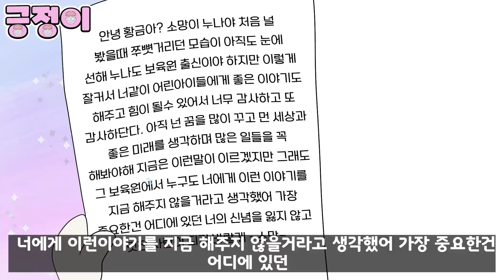(영상툰) 고아원 출신에서💎 자수성가로 1000억대 자산가가 됐어요｜애니메이션｜썰툰 [긍정이 영상툰]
안녕하세요 꿈순이💖 꿈돌이💖분들

🎀 실제사연or해외뉴스 100%각색 창작하여 제작 🎀
🎀 365일 매일 5시 업로드🎀

🎀 사연 제보 🎀
(사이다 , 고민 , 설렘 , 해외 이슈 , 이무이 , 신기한 일 , 유명한 사람 , 뉴스 등)
링크 or 댓글로 부탁드려요

🎀 긍정이 팬아트 🎀
정성스럽게 보내주신 팬아트는 긍정이툰 안에 등장합니다
찾는 재미가 팡팡팡👍

사연을 받아 추첨하여 각색해서 제작됩니다.